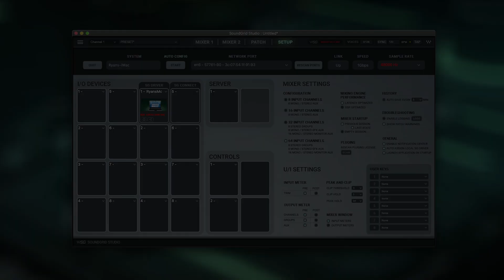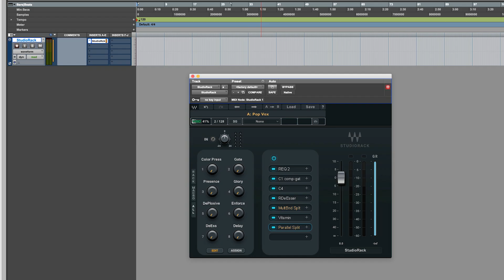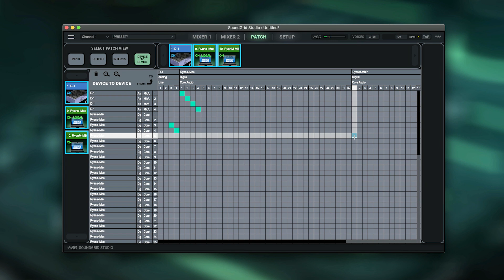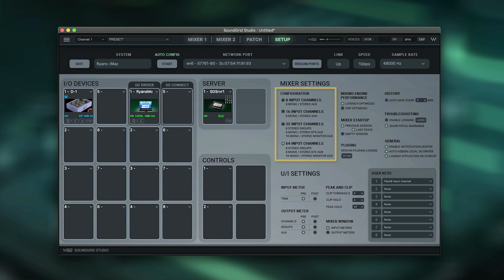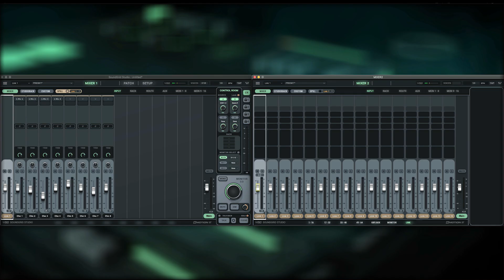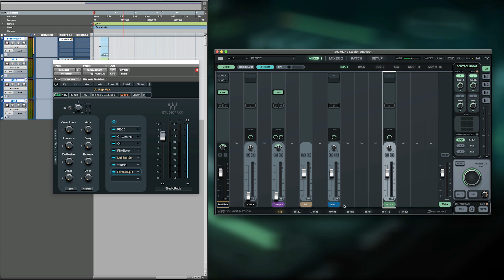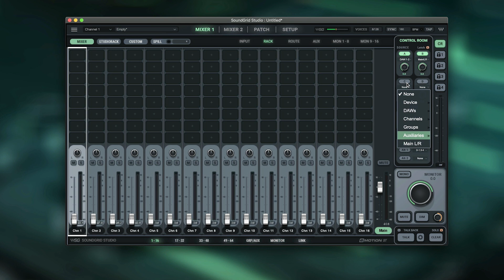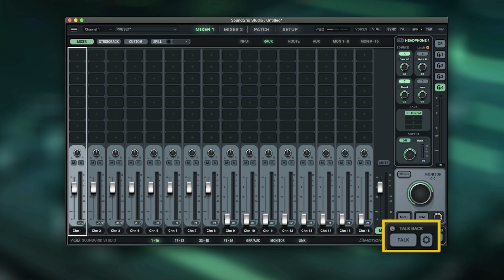SoundGrid Studio Quickstart – Real-Time Plugin Processing in Your Studio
In this video, we will help you get started with the SoundGrid Studio software for real-time mixing, recording and monitoring with plugins.